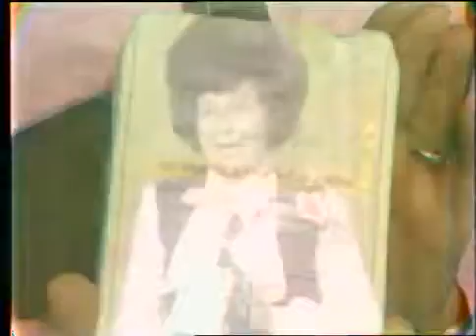BM-002 Bea Medlin Joy of the Lord Calvary Crusade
Evangelist Bea Medlin
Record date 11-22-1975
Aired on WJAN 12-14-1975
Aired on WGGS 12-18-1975